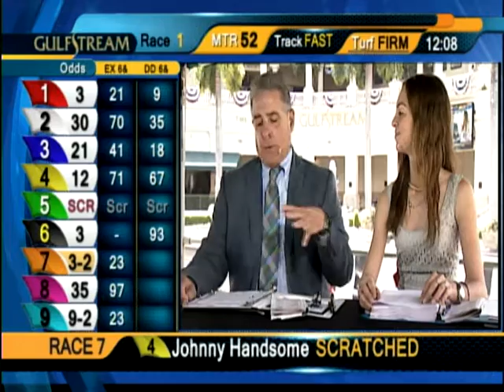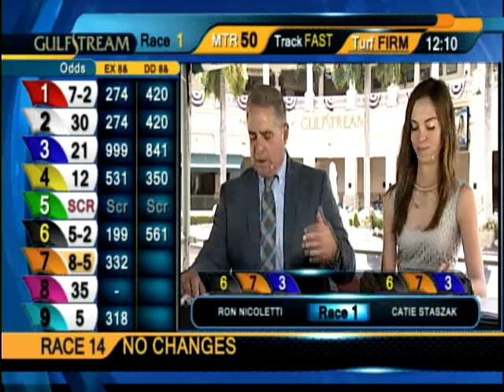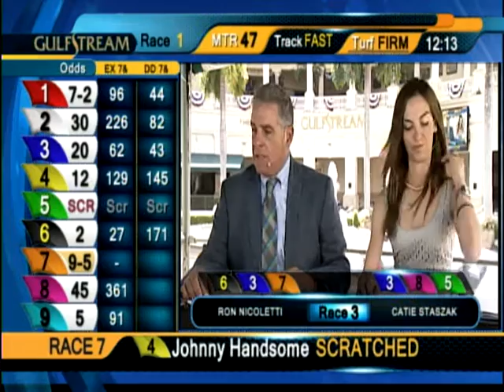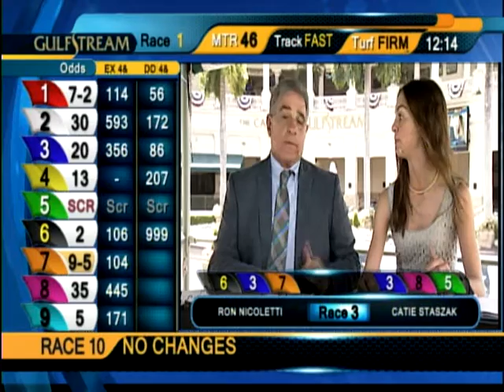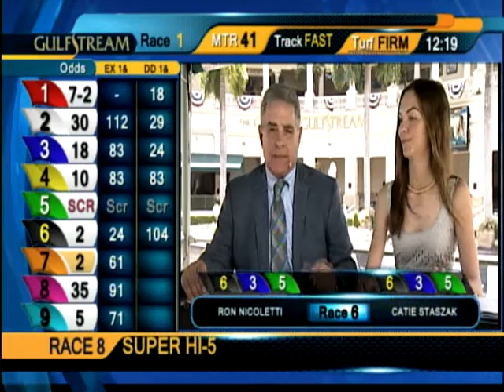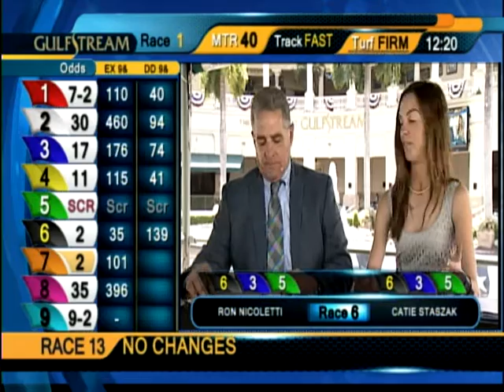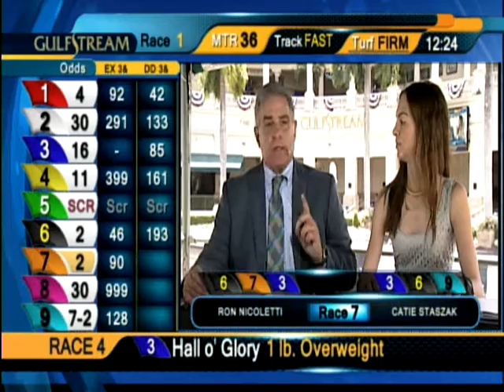Gulfstream Park Handicapping Show | July 1, 2015